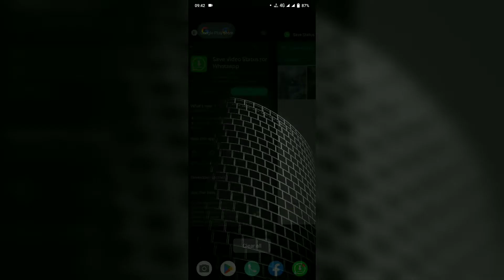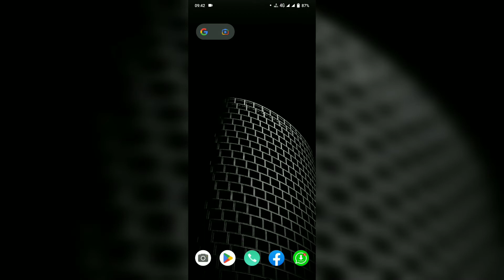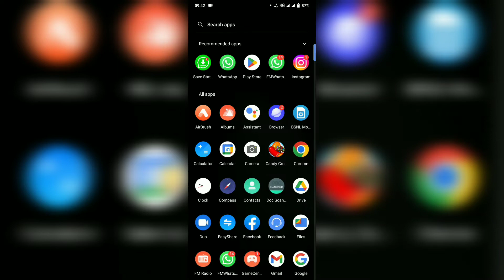How To Download WhatsApp Status || Apne Friends Ka WhatsApp Status Download Kaise Kare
Hello Guys 😍!